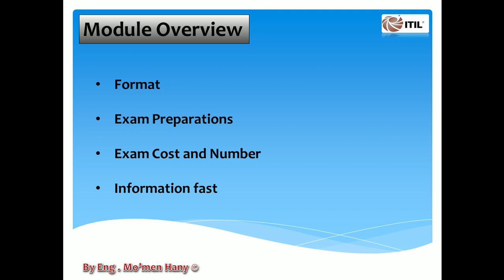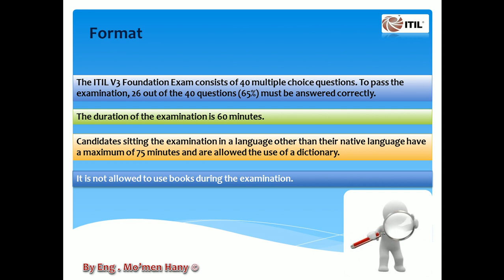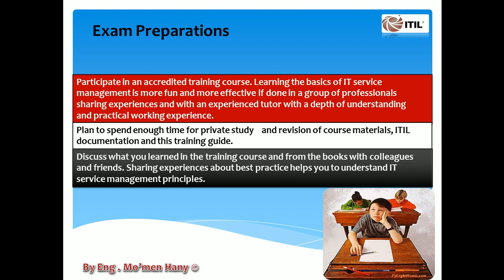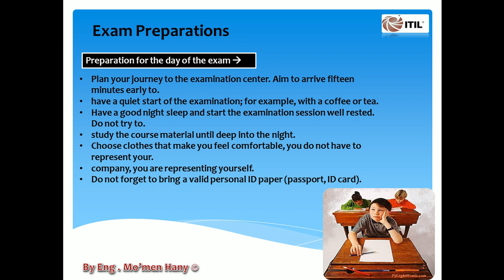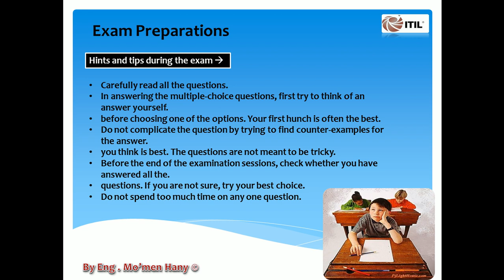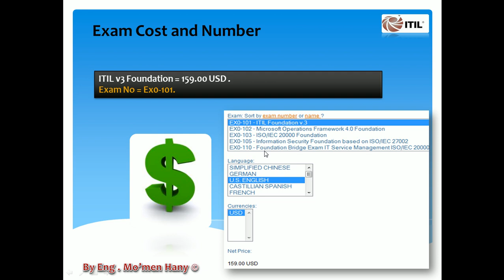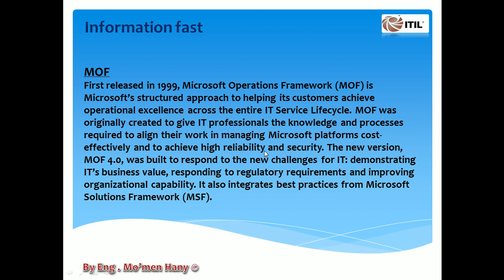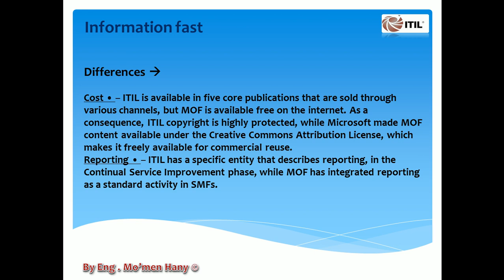4. ITILv3 Foundation Exam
Information Technology Infrastructure Library (ITIL)